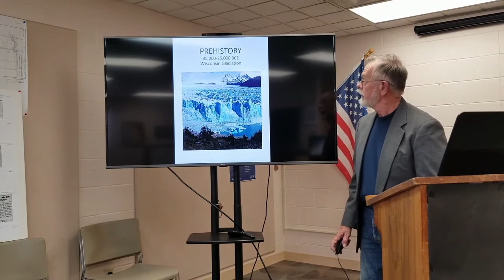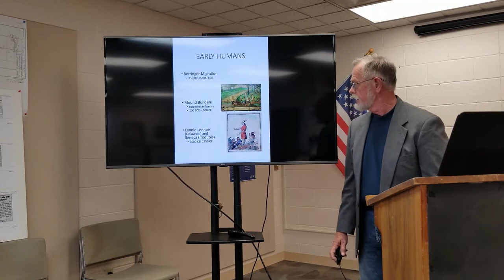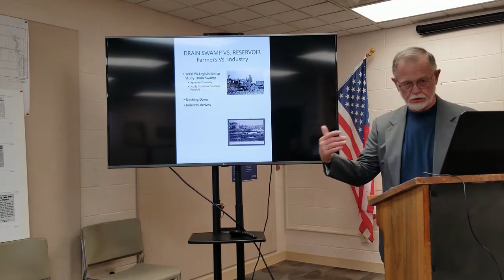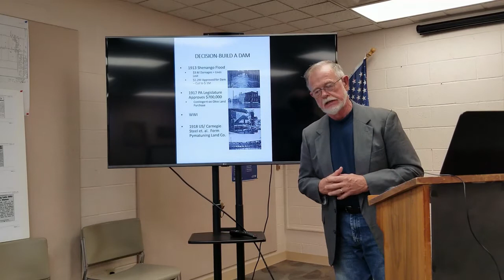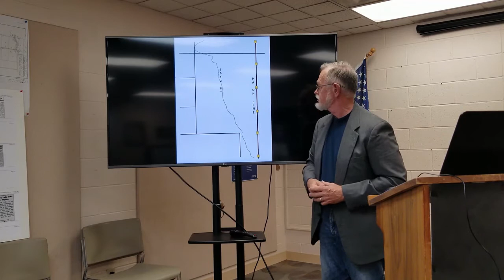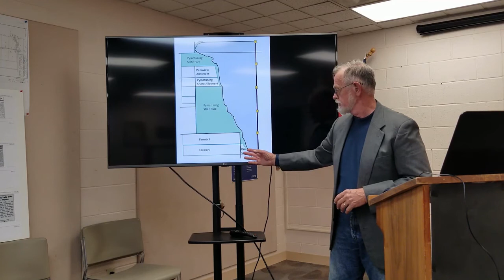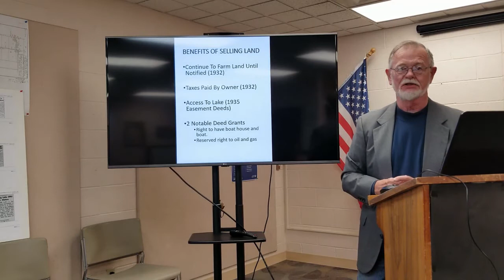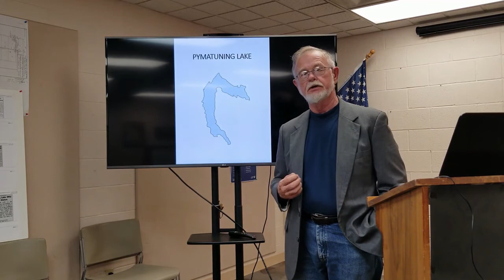The History of Pymatuning Lake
Steve Hinson presents on the History of Pymatuning Lake.